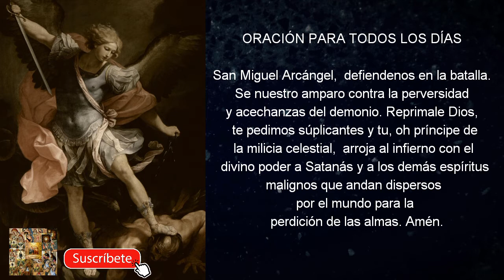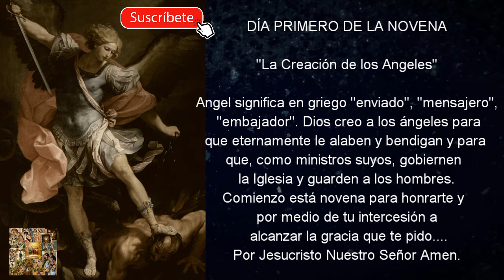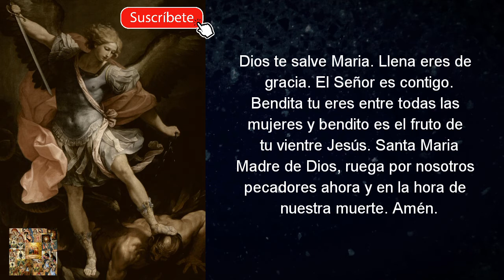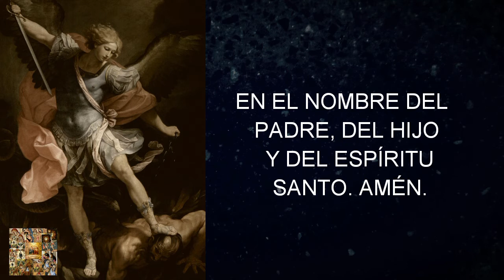NOVENA A SAN MIGUEL ARCÁNGEL PRIMER DIA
Hola hermano! Podes sumar la Coronilla a San Miguel Arcángel cada día de la Novena para ofrecercela en honor a San Miguel. Se obien en grandes bendiciones.

Hola querido hermano en Cristo y Maria, en este nuevo vídeo compartimos el primer día de la novena a San Miguel Arcangel, pidiendo su intercesion en nuestras vidas para que nos libere de todo mal. Pidamos su intercesion  para que el Señor nos conceda las gracias que necesitamos para nuestra vida.

Recuerda activar la campanita para recibir las notificaciones apenas suba otro video. Comenta y deja tu pedido de oración para que pidamos a Dios Todopoderoso por tus necesidades. ¡Muchas gracias hermano! Dios te bendiga.